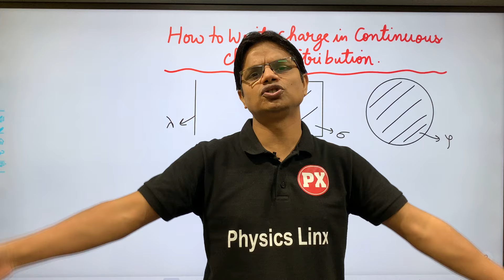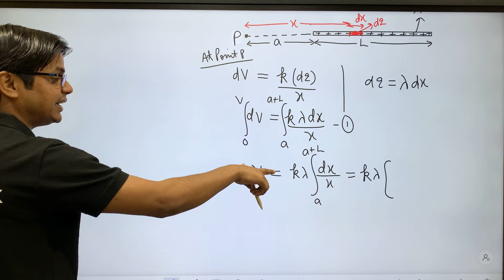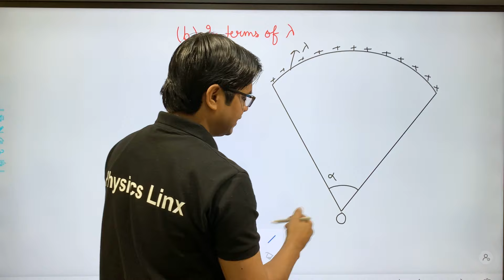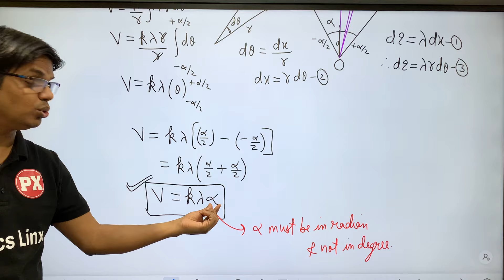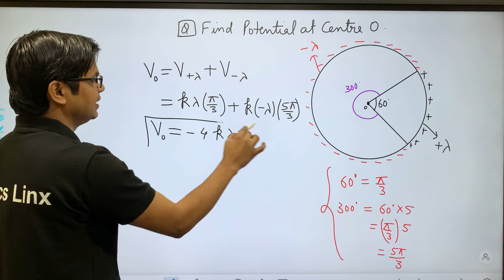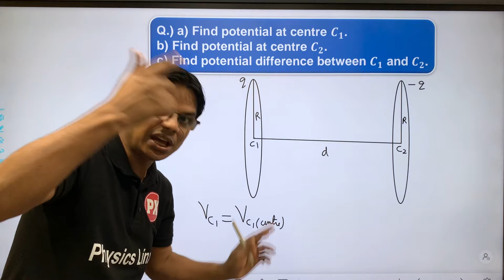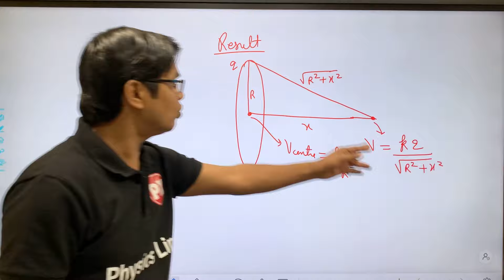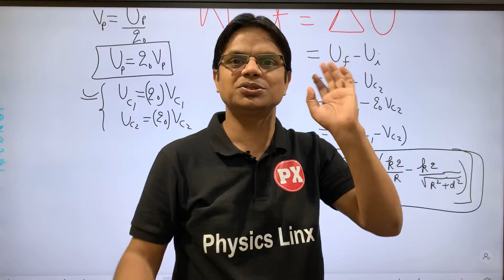Electrostatic Potential and Capacitance 03: Electric Potential due to Continuous Charge Distribution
Electric Potential due to Continuous Charge Distribution | Electric Potential due to Continuous Charge | Electric Potential due to a Charged Ring | Electric Potential due to a Charged Rod |  Electric Potential due to Circular Arc
Electrostatic Potential and Capacitance for Class 12 / NEET / JEE

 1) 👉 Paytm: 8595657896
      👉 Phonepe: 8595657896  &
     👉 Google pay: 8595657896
               or
 2) Anil Kumar,
👉 Central Bank of India, Vikaspuri, Delhi.